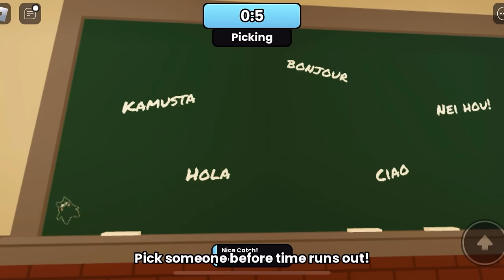Roblox heads up…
It’s the fun heads up 7 up game you play in school…